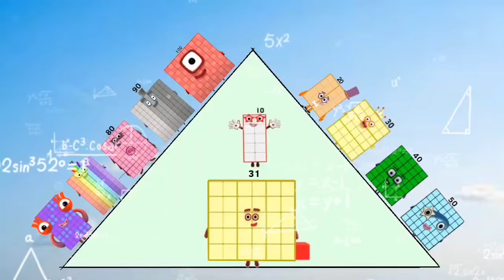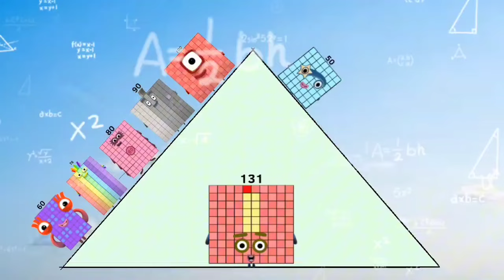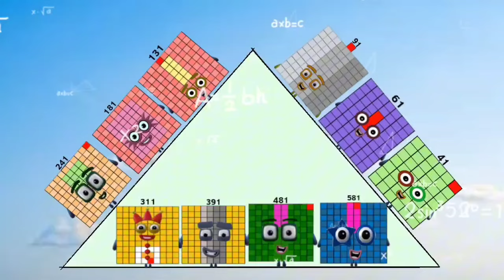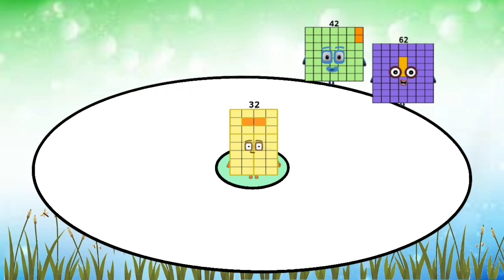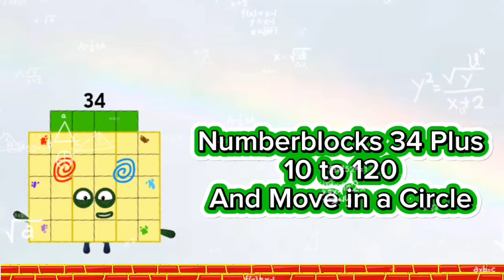ALL FAMILIES IN THEIR 30s | LET'S COUNT BY CIRCULATING THE CIRCLE AND CLIMBING THE PYRAMID